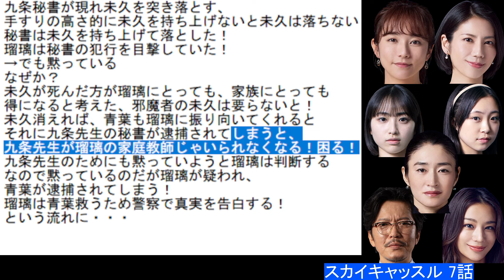【スカイキャッスル】７話考察☆秘書が未久を突き落とした！未久は九条を脅した！→テスト問題不正入手【松下奈緒 木村文乃】